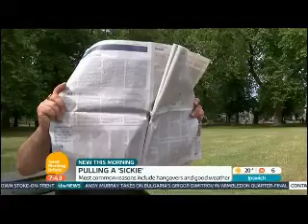Clock ITV Good Morning Britain July 2 14 Simpatico PR